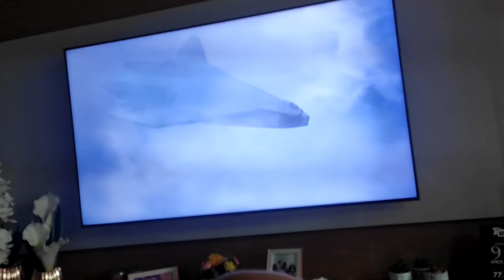Nosso Domingo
Oi pessoal!! Bem vindos ao nosso canal! Aqui você encontra um conteúdo variado para toda família como vlogs, passeios, diário de obras e muita diversão!